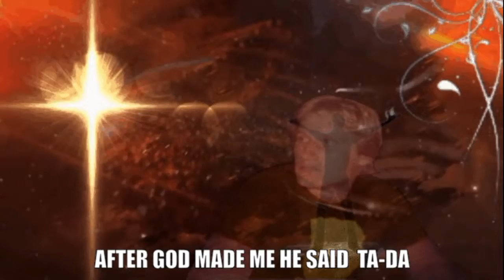1 a Video